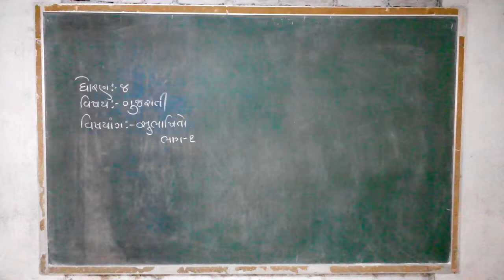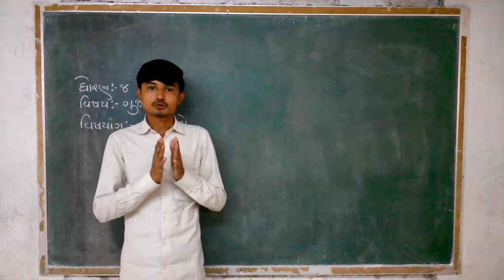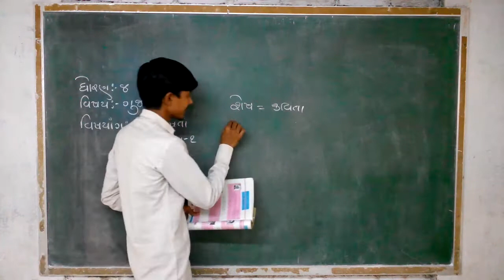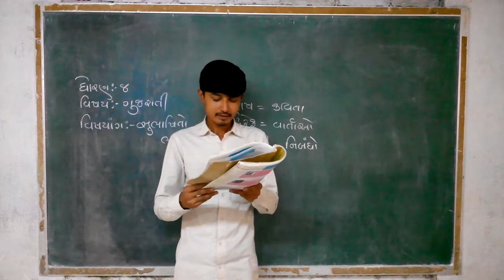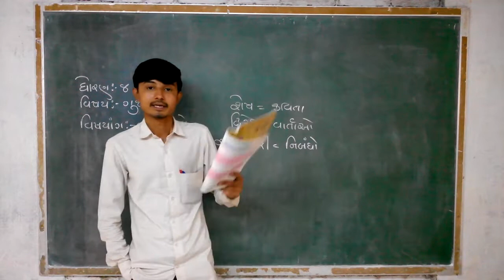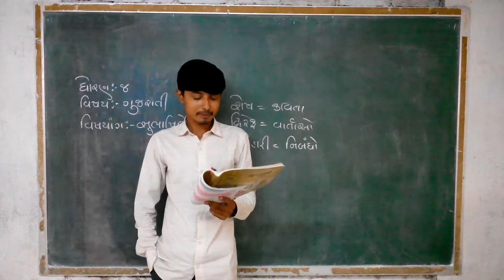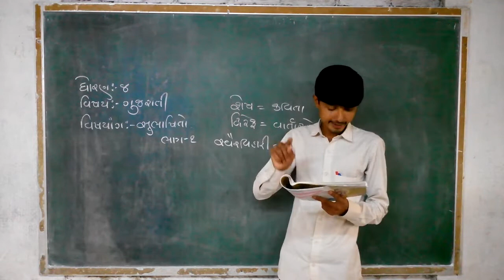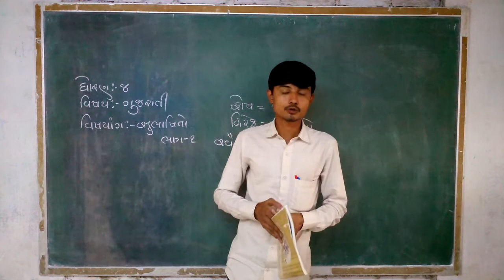STD 7,ગુજરાતી,,એકમ ૨૦,સુભાષિતો,,ભાગ ૧,BHAVESHBHAI MER